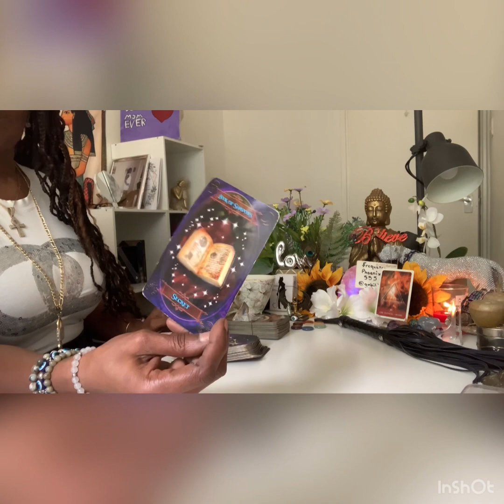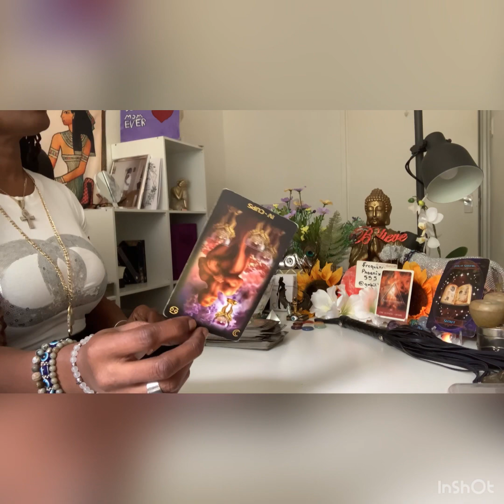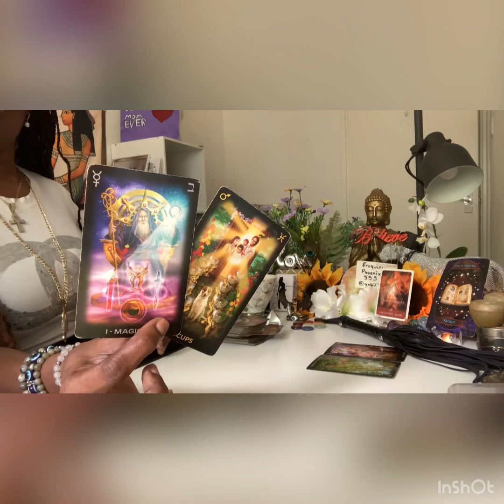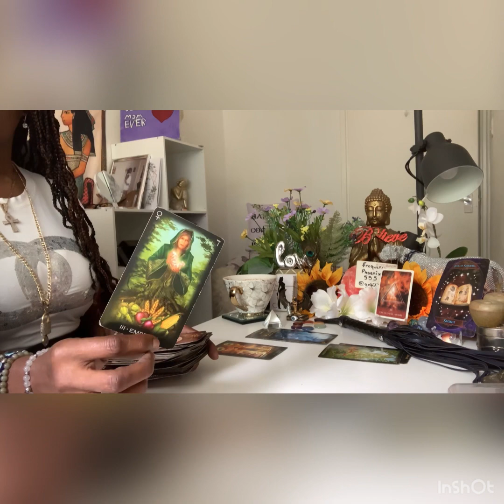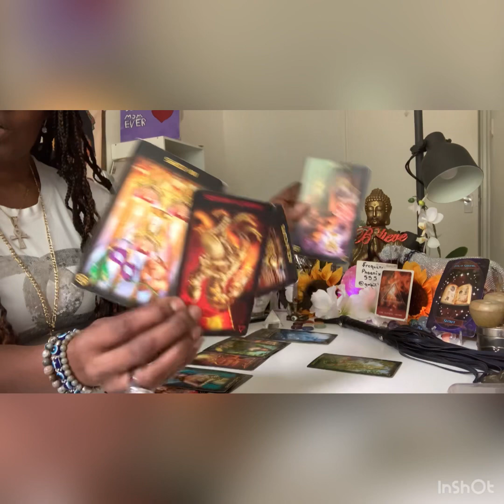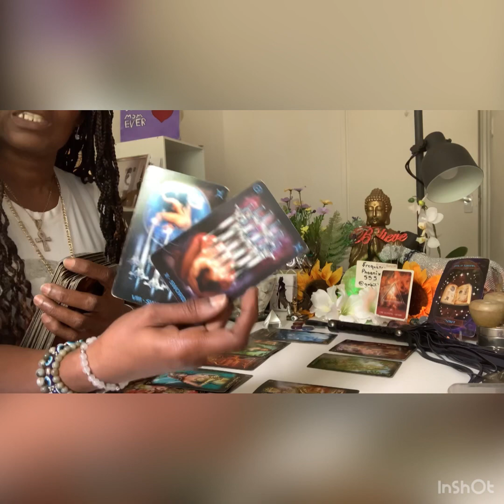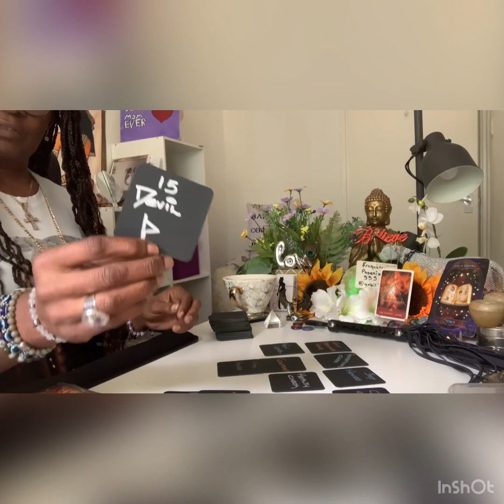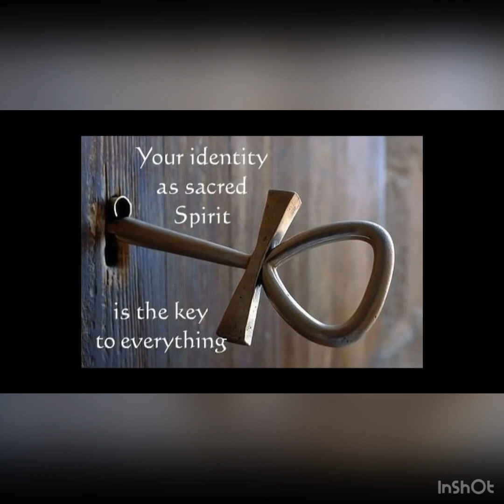Fire 🔥Signs NEXT 48 HOURS ..JUDAS IN A PETER SUIT RETURNING COS U BOSS UP